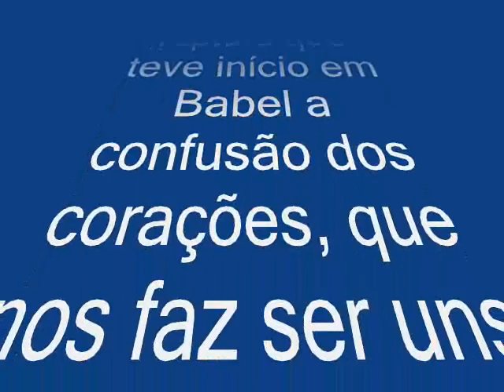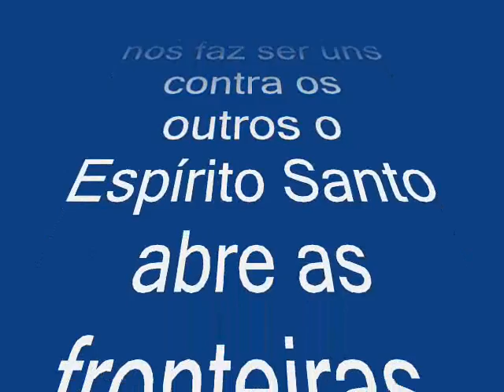O ESPÍRITO SANTO DE DEUS EDSON ROCHA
Hino marcante na carreira do Cantor Edson Rcoha de Teresópolis, sedo gravado e 3 versões.

O espírito santo de Deus fez do LP cantai um sucesso de 25 anos, com almas rendidas aos pés de Cristo e proporcionando bênçãos aos que adoram ao Senhor Jesus com Edson Rocha.